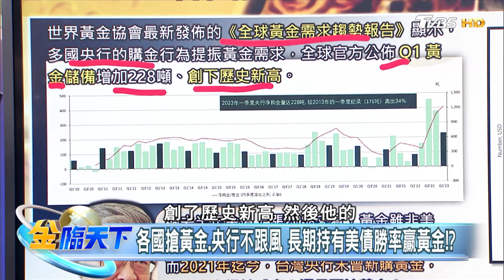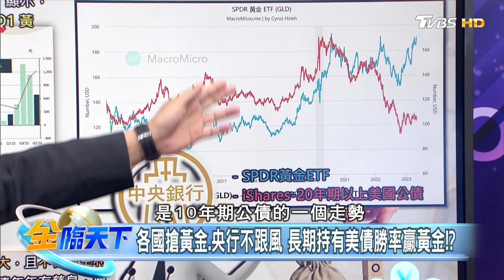各國搶黃金 央行不跟風 長期持有美債勝率贏黃金！？金臨天下20230509